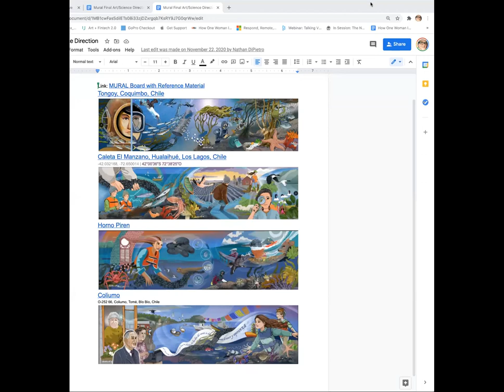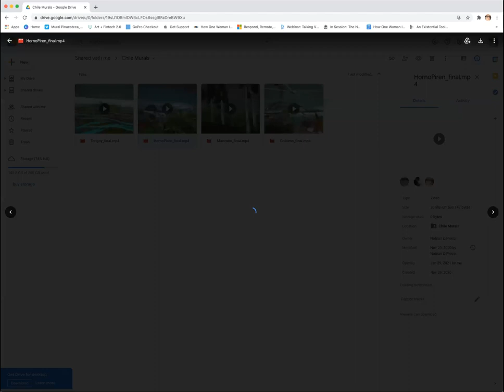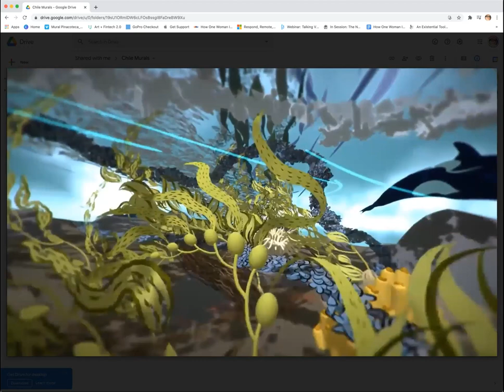T4L | Yvonne Houy & Julian Kilker | Transforming Online Learning Through the Arts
Transforming Online Learning Through The Arts
Dr. Yvonne Houy, Dr. Julian Kilker
UNLV College of Fine Arts

The current crisis is an opportunity: A reshaping of learning environments is necessary to transform education into more engaging, even delightful, learning and teaching. Current online learning platforms are not designed to support Flow and other experiences central to learning. This transdisciplinary interactive round table is a call for visionaries to transform online learning tools using insights from visual and performing artists experienced in creating engaging, immersive online experiences for higher education. It will emphasize techniques and concepts from multiple arts fields that can be incorporated into current systems, and that will influence the design of future learning systems.

Presentation type: Interactive Session (50 minutes)
Session type: Practical Teaching Strategies
Session track: Teaching with Technology